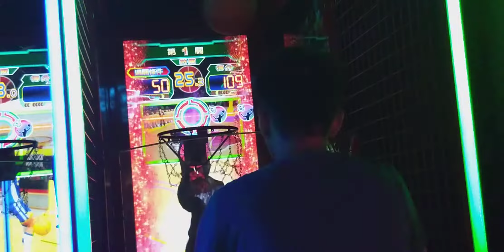CLUTCH TIME 籃球機 新手接力賽(JACK.HANK.阿BO) 888分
第一關的最後都大失誤
而沒到兩百

關連諧音：叭叭叭!!